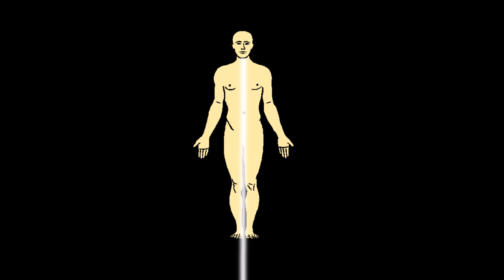Meditación Pilar De Luz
✅Si quieres aumentar tu autoestima y tener una guía que te ayude a crear la vida que deseas, ve a este
La meditación del pilar de Luz, nos conecta con Cielo y Tierra a la vez. Haciéndonos sentir parte del TODO, al mismo tiempo que nos da la oportunidad de sentir ambas energías por separado: primero la del Cielo, y luego la de la Tierra. Pudiendo integrar cada una de ellas por separado.

¡Gracias!